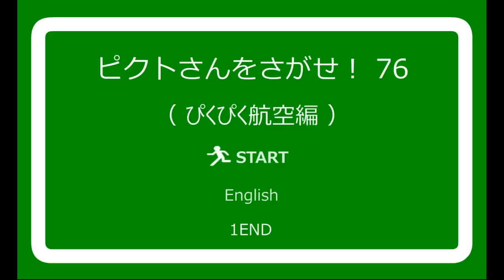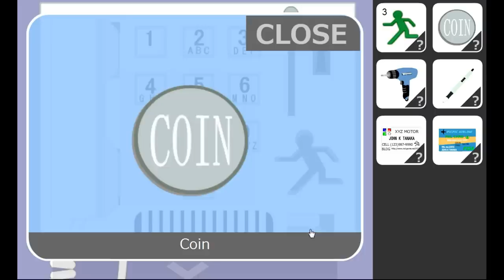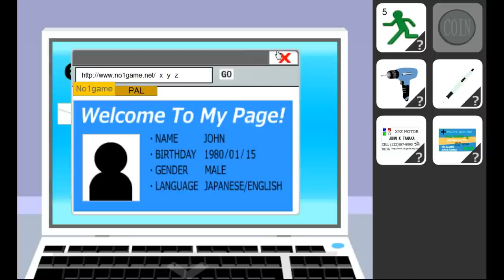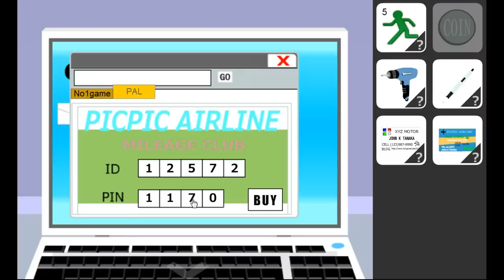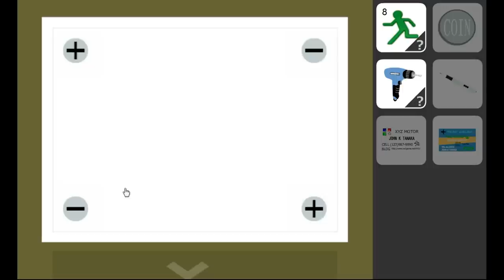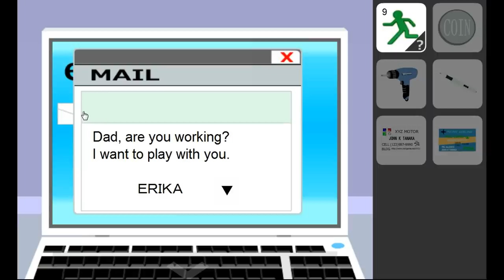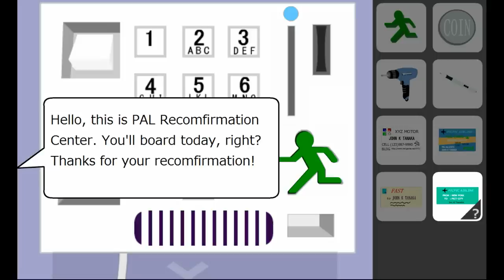No1 Game's Find the Escape-Men 76: Pic-Pic Airlines Walkthrough